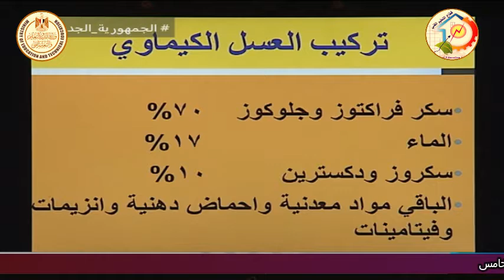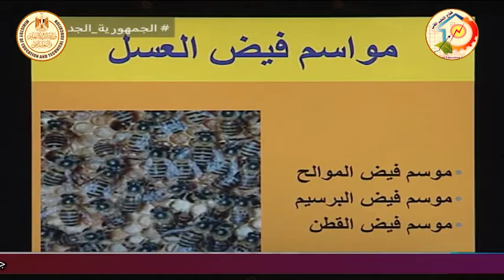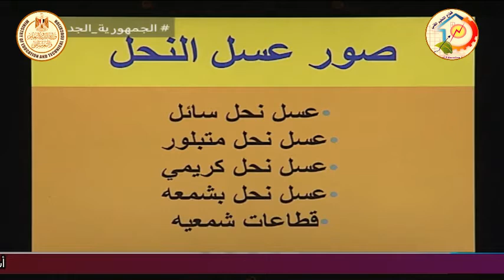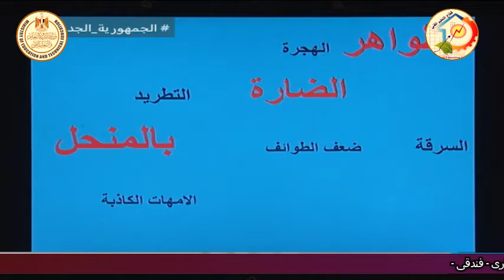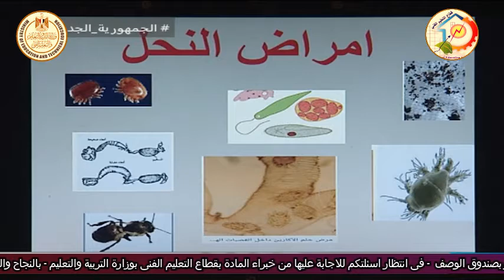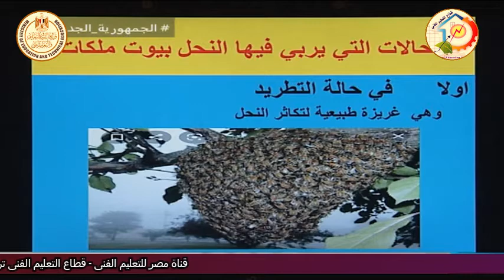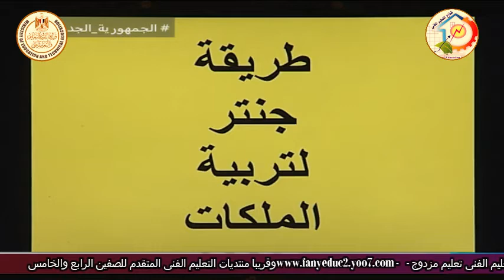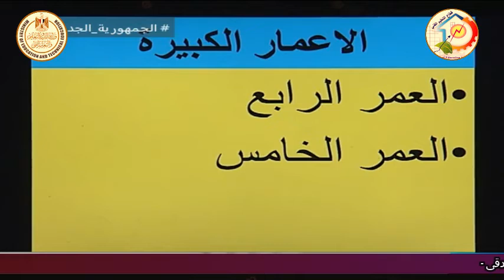التعليم الفنى - التعليم الزراعى - نحل العسل ودودة القز - العمليات النحلية - أ اسامه مصطفى